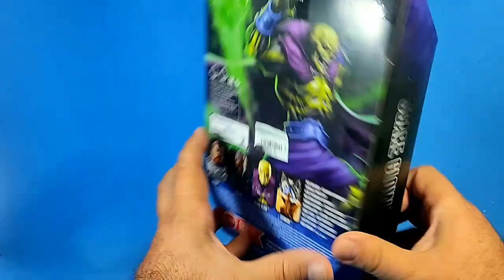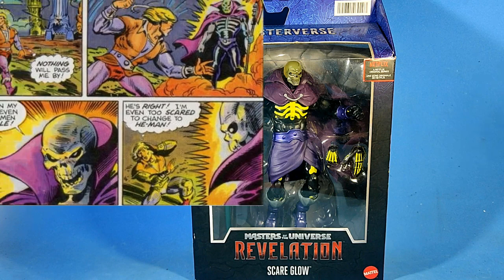MOTU Revelation SCAREGLOW Masterverse Action Figure Review sergio guerrero el coleccionista